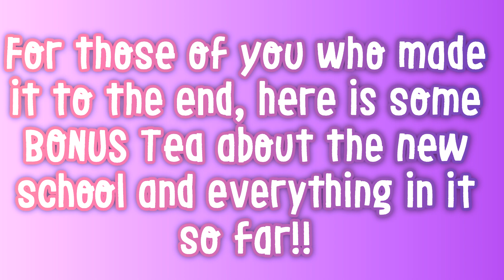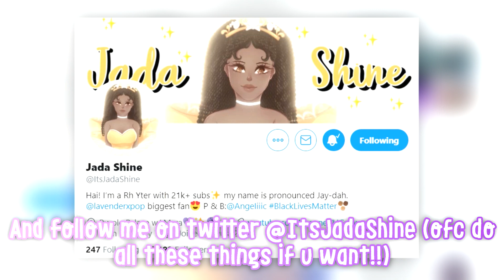CLUELESS IN ROYALE HIGH!!! + New School, LEAKED Photos and Updates!!